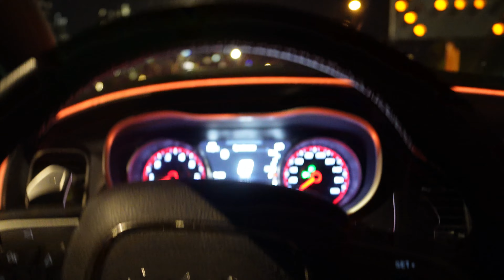24HRS IN CHICAGO FT UNDERGROUND TUNING & SHAYV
NEW CHANNEL ​⁠​@Moresrtaj @POVSRTAJ ​⁠ ​⁠​⁠ ​⁠ ​​⁠ ​⁠ ​⁠

igshid=OGQ5ZDc2ODk2ZA==

ABOUT MY CHANNEL:
Hi! I’m AJ On my channel, you will find CAR CONTENT and CAR VLOGS